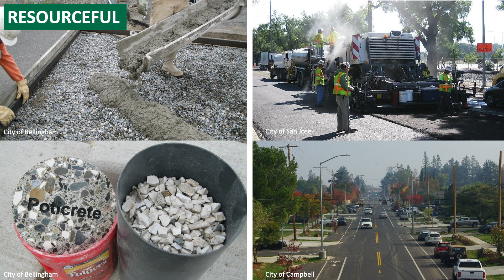How Can We Build Greener Roads? | Jeralee Anderson | TEDxEverett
When it comes to sustainability, we often take our built infrastructure for granted. In this talk, we'll explore the interconnectedness of transportation infrastructure in nature and in our communities. How do roads affect our ecosystems and economies? How big is our infrastructure footprint? What would it look like if roads were more environmentally-friendly and human-centered? Is that even possible? Let's reimagine the role that our roads can play in building a greener future. Jeralee Anderson is the CEO and Co-Founder of Greenroads International, a globally recognized nonprofit organization focused on sustainability education and certification for transportation projects. As CEO, she currently manages the daily operations and oversees all programs for Greenroads. She received her doctorate in sustainability and civil engineering from the University of Washington. Jeralee worked in a variety of structural, geotechnical and construction engineering positions in California after receiving her undergraduate degree from Cal Poly San Luis Obispo. She is a licensed professional engineer in Washington State and California and was recognized in 2013 by the Obama White House as a Transportation Champion of Change for the 21st Century. In 2018, Jeralee was elected to the Redmond City Council and in 2019 was appointed to serve on the Washington State Public Works Board by Governor Jay Inslee. This talk was given at a TEDx event using the TED conference format but independently organized by a local community.